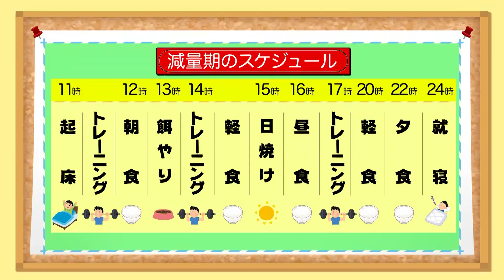【ボディビルダーの減量メシ！】kazuho'sキッチンに潜入👀 ボディビル関西学生王者・宇佐美一歩(阪南大) 減量中の1日に密着！〔ブカピ〕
ボディビル関西学生王者・宇佐美一歩（阪南大学ウエイトトレーニング部）
減量中の1日に密着しました！
気になるボディビルダーの一日＆減量メシに注目！

みんなの動画を募集中！！ 部活紹介・面白部員・スゴ技・一発芸など何でもOK！ チャンネル、テレビでご紹介します！！